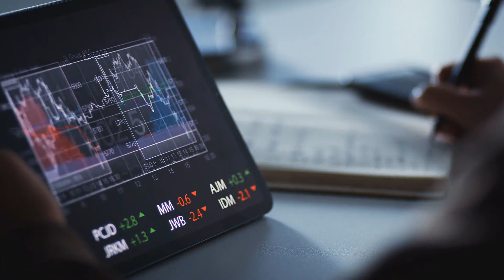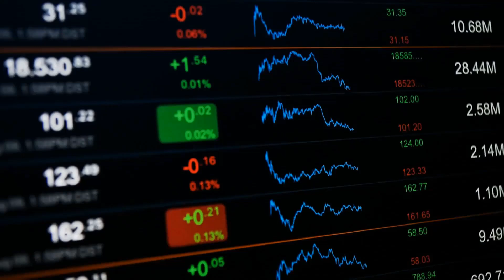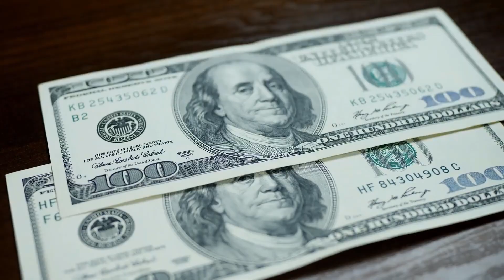Revolut How To Buy Stocks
If you are in the market to lease a vehicle, you will hear the term “residual value” recur like a leitmotif. A residual value does not only affect your monthly payments, but is equally used by leasing companies to determine any penalties should you break your lease early and how much to pay if you decided to buy the vehicle at the end of your lease.